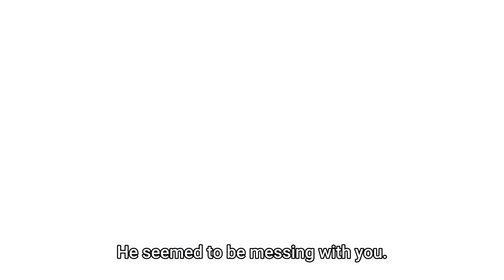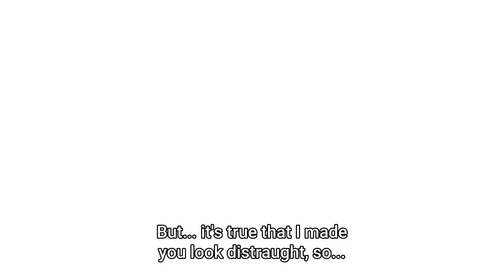Ichika begins to fall in love with Ritsu - 恋と呼ぶには気持ち悪い || Koi to Yobu ni wa Kimochi Warui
恋と呼ぶには気持ち悪い​ It's Too Sick to Call this Love, Koikimo